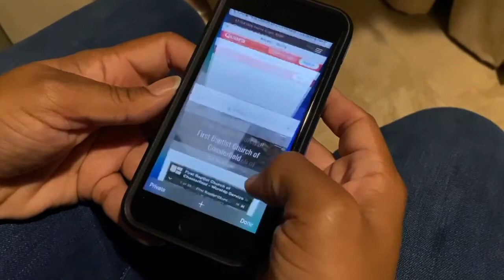FBCC 3 14 21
First Baptist Church of Chesterfield
17103 Wild Horse Creek Road
Chesterfield, MO 63005